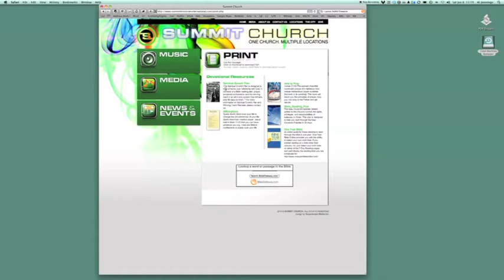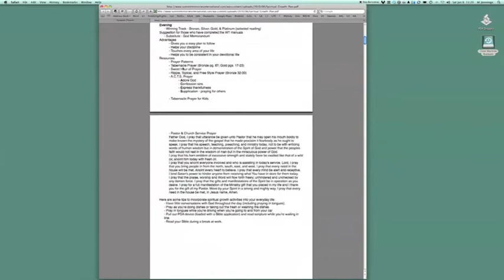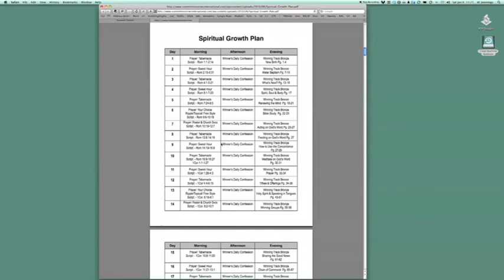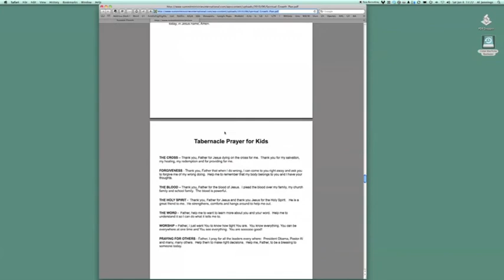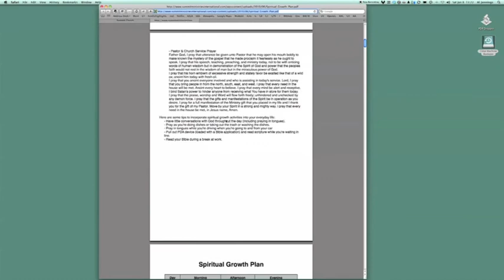SC #89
Spiritual Growth Plan